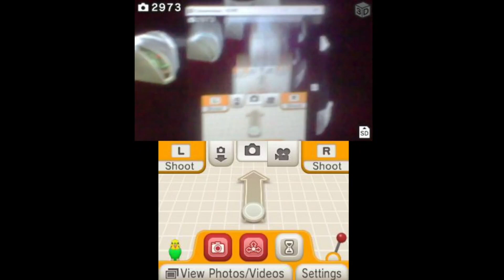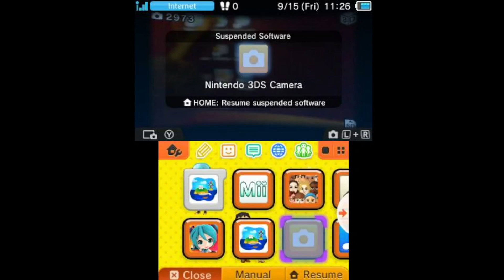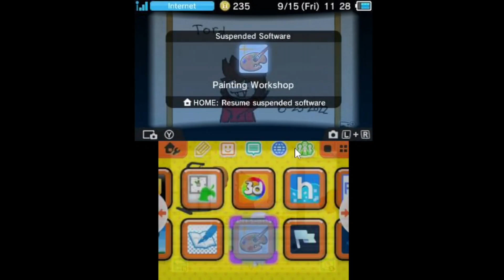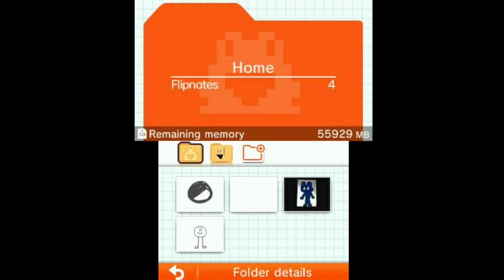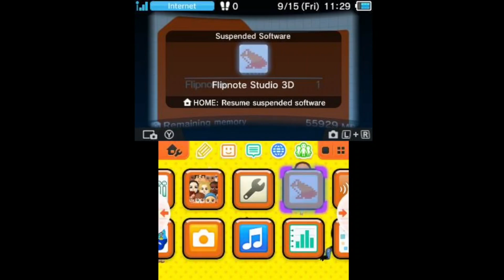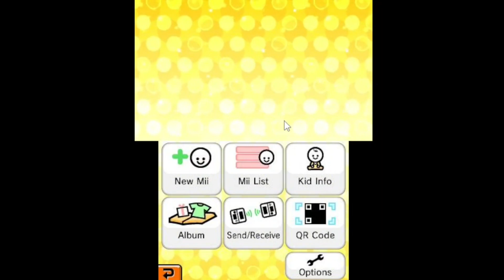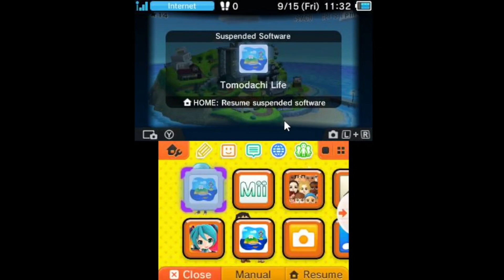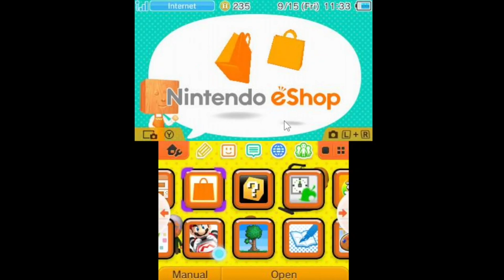2DSXL test video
test video.

IF YOU WANT THE MUSIC REMOVED I WILL DO THAT!